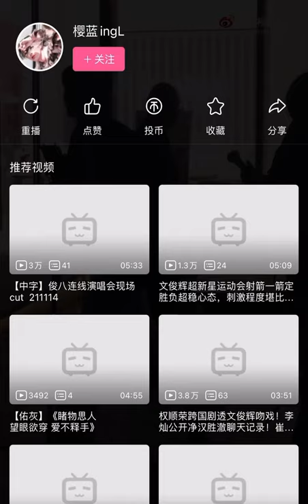Jun singing on the street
Jun is on the way back from get off work, he saw people singing on the street, so he borrowed equipment to sing the song. After singing, he jumped into the crowd and went back.